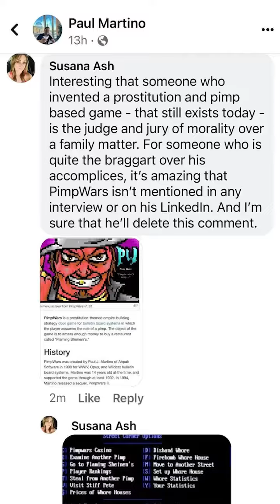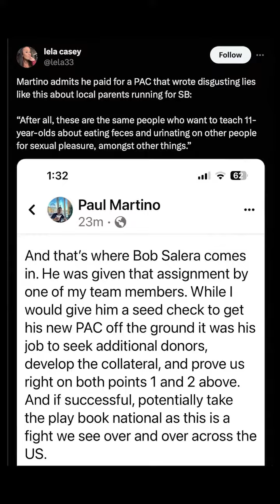So Who Is Funding Moms for Liberty?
Does Moms for Liberty speak for you? If you're saying "hell no they don't" then add your name to this petition